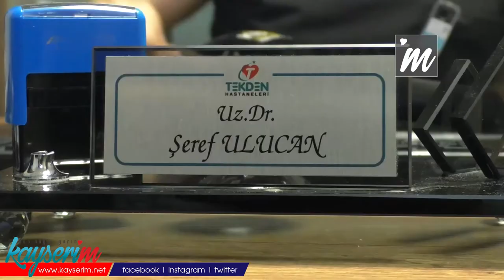Dr. Şeref Ulucan: “Kalp Krizi Yaş Ortalaması, Pandemiyle Düştü”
KAYSERİ, (BGC - ÖZEL HABER) - Tüm dünyada olduğu gibi ülkemizde de kalp damar hastalıkları her yaş grubunda hızla artıyor. Pandemi sürecinde Covid-19’un ve aşının kalp krizi ile olan bağlantısını dikkat çeken Dr. Şeref Ulucan, “Kalp krizi vakaları yaş ortalaması, pandeminin etkisiyle kısmen daha aşağı seviyelere inmiş durumda” dedi.

Kalp krizi toplumda daha çok ileri yaşlarda yaşanabilecek bir rahatsızlık olarak biliniyor. Fakat insanlar günümüzde genç yaşlarda da bu durumla karşı karşıya kalabiliyor. Özel Tekden Hastanesi Kardiyoloji Uzmanı Dr. Şeref Ulucan, içerisinde bulunduğumuz pandemi sürecinin etkisiyle kalp krizi oranın daha erken yaşlara kadar düştüğünü söyledi. Acil servis hastalarından örnek veren Ulucan, “Kalp krizleri genellikle ileriki yaşlarda artış gösteriyor. Günümüzde ise pandeminin etkisiyle kısmen yaş ortalaması daha aşağı seviyelere inmiş durumda. Acil servislerden ve hastaneye yatırılan hastalardan bunu görüyoruz. Burada kısmen etkili olan faktör, Covid-19’un kan damarlarında, atardamar ve toplardamarlarda çok görülmese de kanda pıhtılaşması gözlemleniyor. Özellikle sigara kullananlarda zeminde başka etki eden yüksek kolesterol ve genetik yatkınlığı olan insanlarda kalp krizi daha sık görülmekte, dolayısıyla kalp krizi vakalara genç yaşlara kadar inmektedir” şeklinde ifade etti.

Aşı ve covidin kalp krizi vakaları üzerindeki etkilerinden de bahseden Ulucan, kalp krizinin Covid-19’un rahatsızlığı geçiren insanlara nazaran aşı olan insanlarda daha nadir görüldüğünü anlattı. Ulucan, “İnsanlar arasında genelde sanki aşı kan pıhtılaşması yapıp kalp krizlerine yol açmaktadır gibi söyleniyor. Ancak aşının kanı pıhtılaştırıp kalp krizine sebebiyet vermesi çok nadir olur. Covid-19 olan insanlarda bu oran çok daha yüksek seviyelerde olması nedeniyle rölatif olarak aşıyı bizim burada suçlamamamız lazım. Oluşabilecek olumsuz olaylardan etkilenmemek için aşımızı yaptırmamız gerekli” diye konuştu.